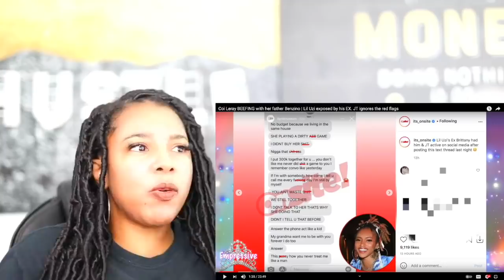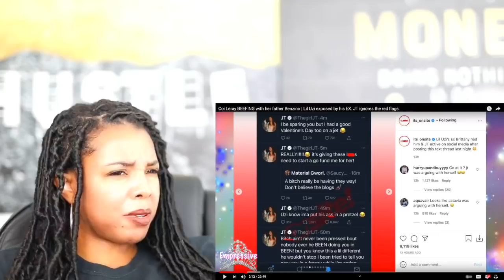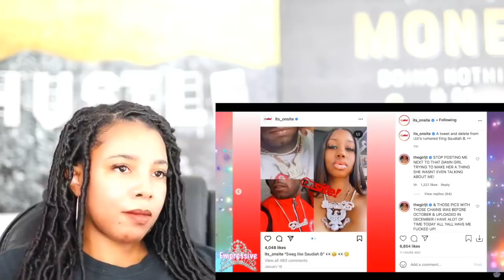Lil Uzi exposed by his EX. JT ignores the red flags & Coi Leray vs. Her Daddy Benzino | Reaction